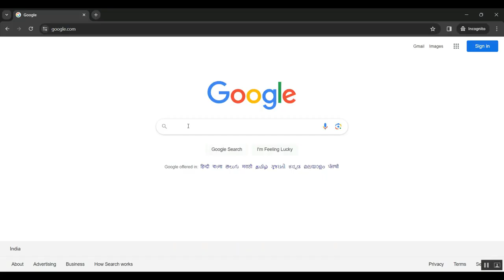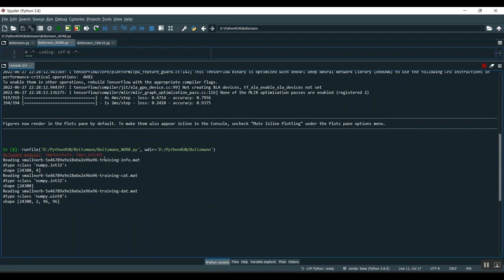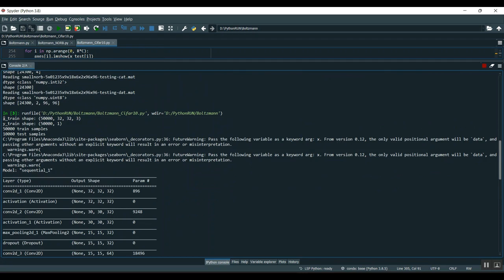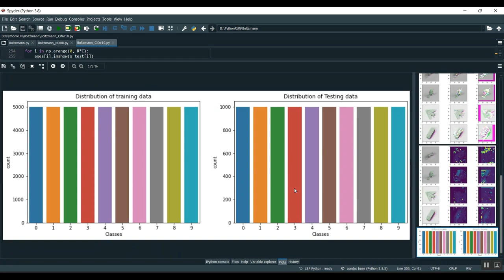Inverse Modeling for Filters Using a Regularized Deep Neural Network Approach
IEEE PROJECTS 2024 TITLE LIST

* Complete Source Code
* Complete Documentation
* Complete Presentation Slides
* Flow Diagram
* Database File or Dataset
* Screenshots
* Execution Procedure
* Video Tutorials
* Supporting Softwares

Support Specialization
* 24/7 Support
* Ticketing System
* Voice Conference
* Video On Demand
* Remote Connectivity
* Document Customization